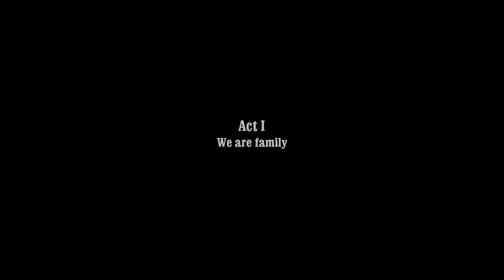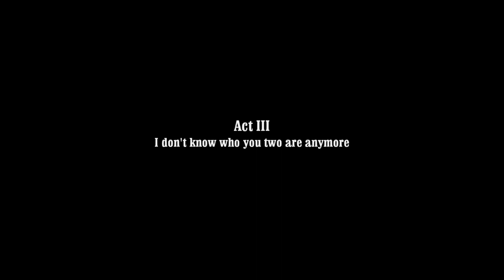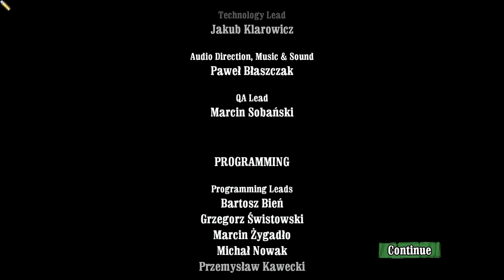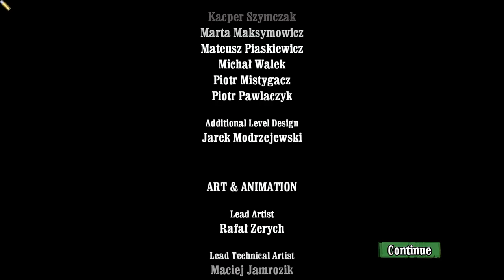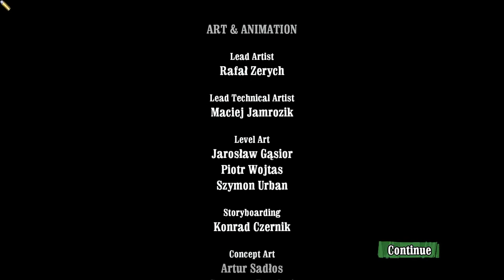Call Of Juarez: Bound In Blood Full Game | Gameplay | Longplay | No Commentary | Walkthrough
THE OLD WEST, 1864. In order to save their family, the McCall brothers will kill anyone who stands between them and the legendary Gold of Juarez. But when the allure of money and women tests their bond, will the blood they share prove to be thicker than water?

Harness an array of weapons, from various revolvers to heavy-caliber cannons and machine guns. Every accurate shot increases your concentration, which allows you to unleash deadly shooting modes when outnumbered — and even deadlier ones when the brothers work together.